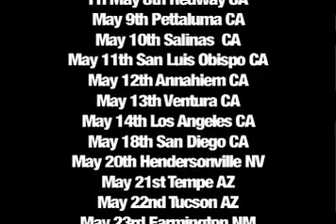Murs-Road Is My Religion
New Murs Video: Road is My Religion - track from his latest album release Murs for President. Check out behind the scenes coverage of Murs on tour doing what he does best. Dont miss Murs on the road this Spring with Tech n9ne as part of the Sickology 101 Tour